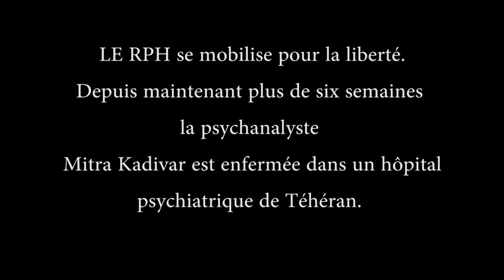LIBEREZ MITRA KADIVAR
Le psychanalyste Fernando de Amorim lance un appel au nom du RPH pour que sa collègue Mitra Kadivar soit libérée en Iran.